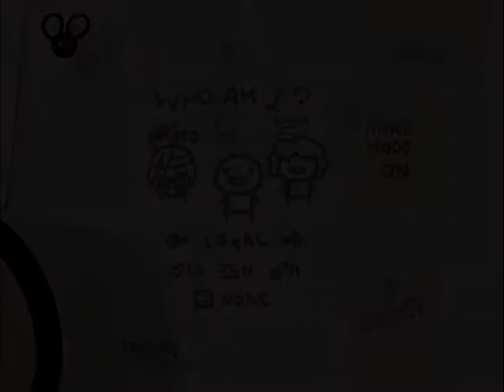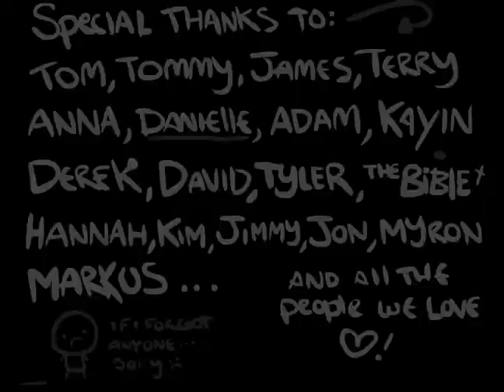The binding os isaac wrath of lamb #8 ending 3 with hardmode